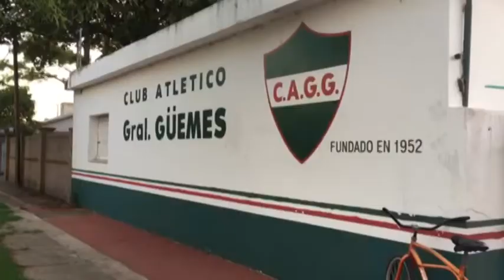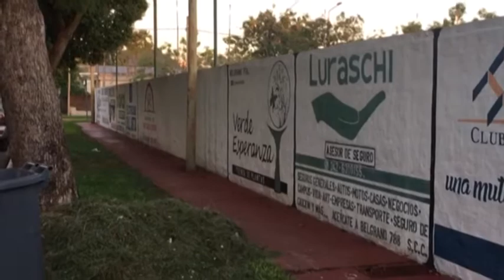CLUB GÜEMES - HOY LA INSTITUCIÓN CELEBRA SUS 70 AÑOS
OSCAR PRIMO - PRESIDENTE